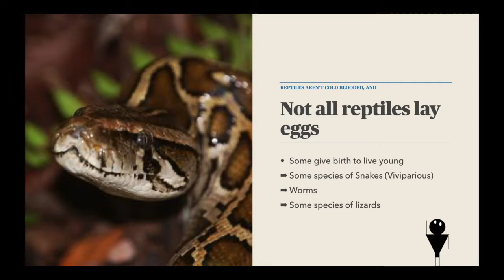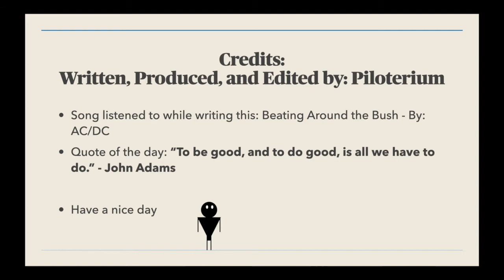What is a Reptile? - Fun Fact 13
What makes a reptile a reptile? We found out here in this 1 minute video, why even read the description on a video this short?